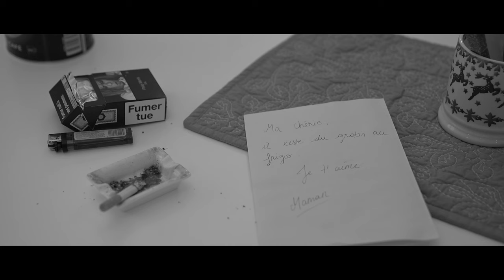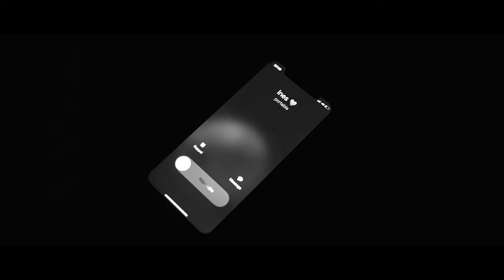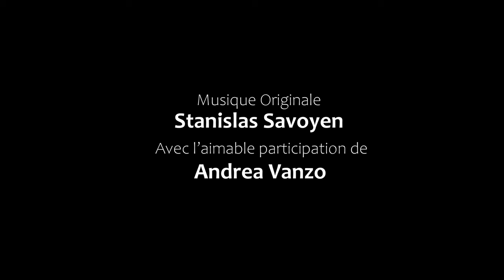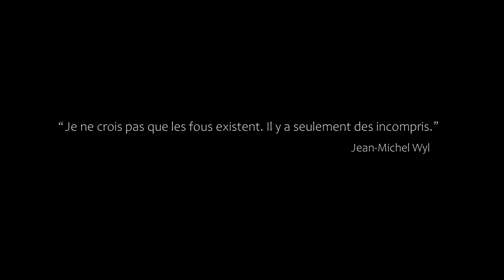Un jour sur Deux | Court-Métrage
Inès, jeune femme de la vingtaine,  va découvrir la bipolarité de son petit ami à travers une période de crise maniaco-dépressive intense chez le jeune homme.

Je vous présente ma toute première réalisation, un film personnel qui je l'espère vous plaira et vous touchera.

Bon visionnage !

Un film de Stanislas Savoyen
Écrit par Stanislas Savoyen

Avec
Alexandra Cornu
Ariel Savoyen
Stanislas Savoyen

Une production Parlons peu, Parlons bien

ÉQUIPE TECHNIQUE
Réalisation : Stanislas Savoyen
Co-Réalisation : Paul Fertelle & Lucka Bainçonau
Assitants Réalisateurs : Inès Araya & Thomas Aznar
Scénario et Dialogues : Stanislas Savoyen
Musique Originale : Stanislas Savoyen
Ingénieurs du son : Paul Fertelle, Nicole Trejos & Thibault Guillemain
Chef Opérateur : Grégoire Collin
Cheffe Maquilleuse : Lisa Verailles
Cheffe Décoration : Fanny Daniel
Scripte : Apolline Deyhle
Montage : Romain Lecroart
Etalonnage : Stanislas Savoyen
Mixage son : Stanislas Savoyen

MUSIQUE
Ghostly Kisses "Empty Note"

Lee Moses "I'm sad about it"

Tom Rosenthal "It's ok"

Andrea Vanzo "Intimacy"
Avec l'autorisation de Andrea Vanzo

Parlons peu, Parlons bien Productions 2024